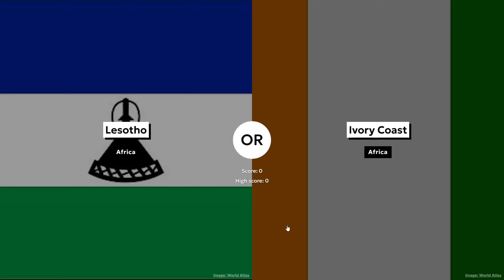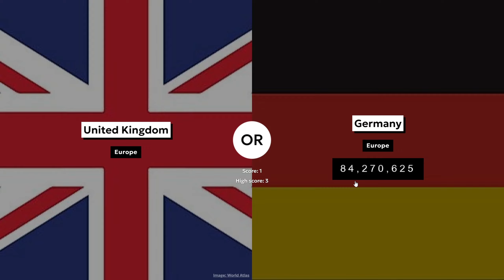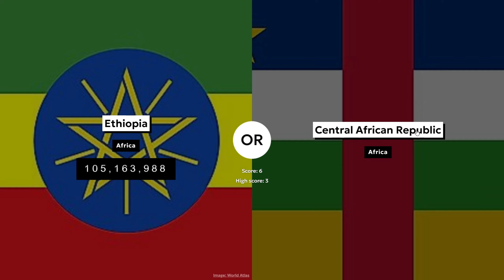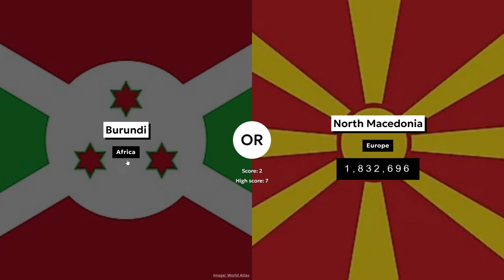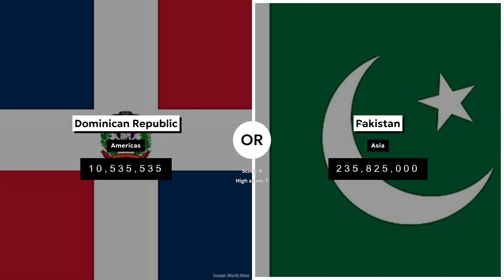Which Countrys Population Is Bigger?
Which Countrys Population is Bigger? I have finally reached 74k subscribers because of u guys tysm for the support everyone!
next part at 20 likes!

Hope u enjoyed! And tysm for watching love yall.